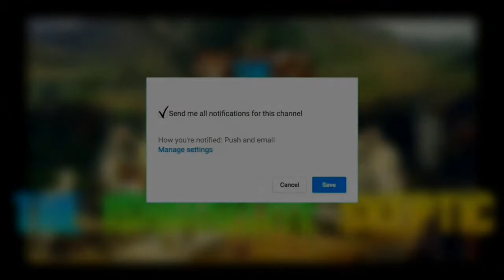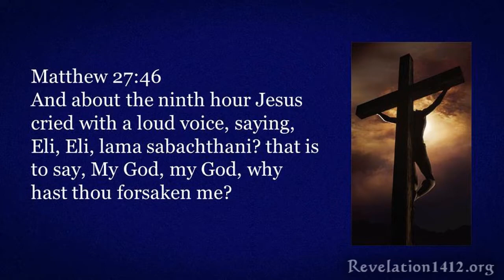Theological Problems with The Trinity (Part 2) ● The Ishmaelite Skeptic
Speaker :- Imad Awde